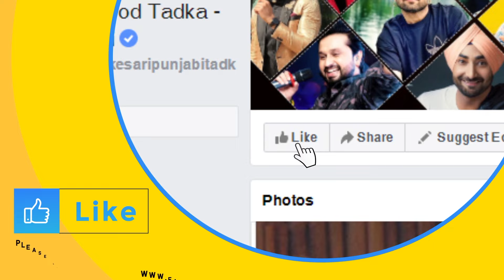ਕਿਸਾਨੀ ਅੰਦੋਲਨ 'ਚ ਪੂਰੀ ਤਰਾਂ ਟੁੱਟੇ ਟਰੈਕਟਰ ਦੀ Resham Singh Anmol ਕਰਾਈ ਮੁਰੰਮਤ,ਅਗੋਂ ਕਿਸਾਨ ਦਾ ਵੀ ਹੋਂਸਲਾ..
ਕਿਸਾਨੀ ਅੰਦੋਲਨ 'ਚ ਪੂਰੀ ਤਰਾਂ ਟੁੱਟੇ ਟਰੈਕਟਰ ਦੀ Resham Singh Anmol ਕਰਾਈ ਮੁਰੰਮਤ,ਅਗੋਂ ਕਿਸਾਨ ਦਾ ਵੀ ਹੋਂਸਲਾ ਵੇਖੋ ਉਸਨੇ ਕੀ ਕੀਤਾ